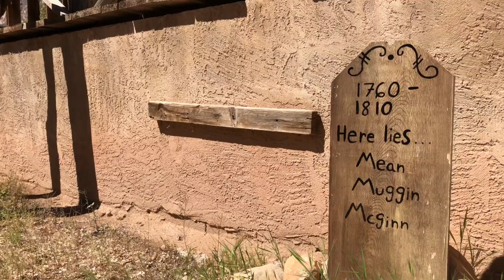VEGAS w/ TUF COOPER & RYDER WRIGHT - Rodeo Time 56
As always, VEGAS did NOT disappoint! Check out behind the scenes footage of a photoshoot of the reigning World Champions!

Who is Dale Brisby!? Dale Brisby is a legendary bull riding gypsy soul that is always on to the next one! He crawls outta bed the same way he crawls into the bucking chute, ready to keep it 90! He loves spurring big brahmer necks for big money checks. you can find him at the pay window, behind the bucking chutes, in the chute, or even busting broncs and tearing down honky tonks! He's been 90 in Maine, Spain, Spokane, and Ala-bame! Thank you for taking a moment to enjoy his shenanigans on the road, at a rodeo, or at home at Radiator Ranch! We all know that one guy who's always playin. You find yourself wondering every time he opens his mouth if its a serious story or another joke. You think to yourself, "You play too much! But it is funny. And you're good looking. And I want to name my kid after you. And you're a legend. And I want you to kiss my wife on the mouth!" Well that guy is me! Sometimes when I open my mouth, I don't even know if what I'm about to say is credible, so I can't imagine how you feel! However, if it isn't true, it otta be! Thanks again for joining!